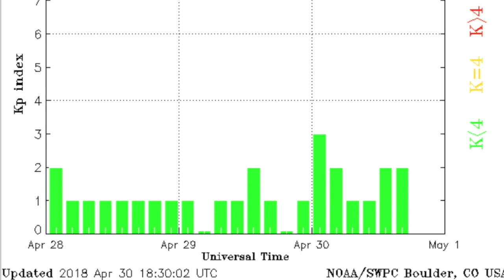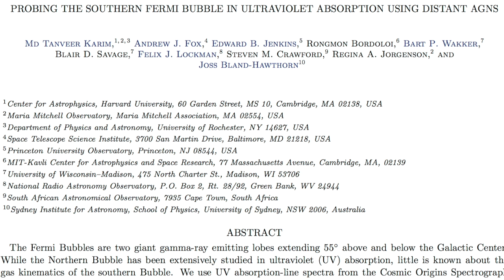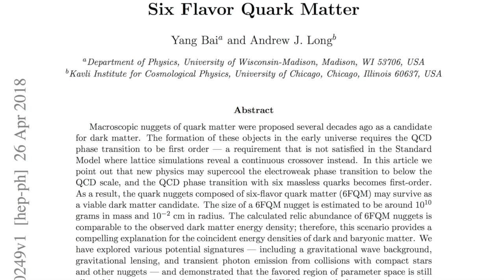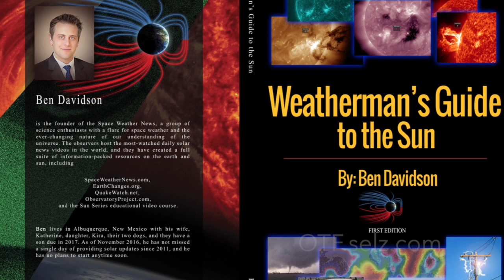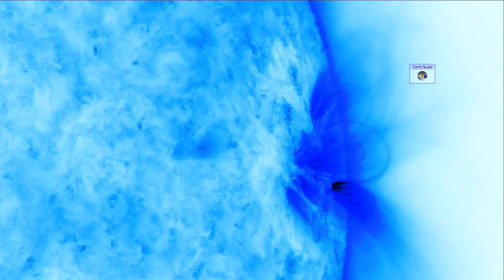Fermi Bubbles, Earthquake Watch | S0 News Apr.30.2018